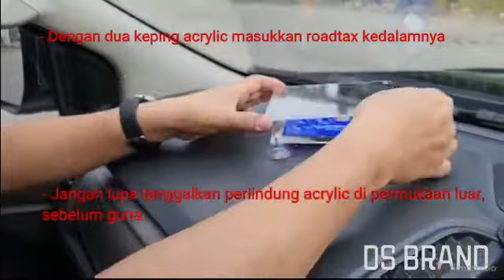Acrylic Roadtax Holder with 4 Suction Cup and Cap Nut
⚠️ 1 order for 1pc Free roadtax sticker ⚠️

🇲🇾 Support Barangan buatan Malaysia 🇲🇾

Material : Acrylic
Colour : Clear
Quality : Hand Made
Brand : DS Brand
Product : Made In Malaysia
Item Code : D200908
Weight : 0.1kg
Item Size : 120mm W x 150mm L ( 2pcs )
Accessories : Suction Cup ( 4pcs ), Cap Nut ( 4pcs )
Packing : 2pcs acrylic plate & 4pcs Suction Cup with cap nut.

Kebaikkan Product :
- Dengan design baru product DS Brand ini kini dengan tambahan 4 suction cup untuk menambah kekuatan lekatan pada product.👍🏻
- Dengan design product DS Brand ini. Tidak ada masalah kesan gum lagi dipermukaan cermin. Tiada masalah susah tanggalkan sticker roadtax.
- Product Baru senang di pasang dan tak merosakkan cermin kenderaan anda.
- Senang ubah posisi tempat, boleh berubah berkali-kali dengan senang.
- Design nampak class dan anggun untuk kenderaan kesayangan anda.

Cara Permasangan :
- Lapkan cermin dengan kain bersih yang basah, kemudian dengan kain bersih kering permukaan cermin.
- Pastikan cermin adalah bersih dari kotoran, habuk atau minyak.
- Jangan lupa tanggalkan Perlindung Acrylic di permukaan luar, sebelum guna.
- Untuk keputusan yang lebih baik. Bersihkan rubber suction dengan sabun dan sapukan sedikit air pada tapak suction rubber (x4pcs) sebelum lekat pada permukaan.
- Dengan 2 pcs acylic plate masukkan roadtax kedalam dan kemudian kunci suction cup dengan cap nut mengunakan tangan.
- Pasangkan Road Tax atas cermin depan dengan menekan X4 suction cup getah.

## untuk kembalikan bentuk suction cup : letakkan suction cup di gelas dengan air panas ( suhu 80°C ) untuk selama 5 minit dan bentuk rubber cup akan kembali pada bentuk asalnya ##

- Road tax, puspakom lesen, products in the photo is for display purpose only.

( Free 1 road tax sticker per transaction only )